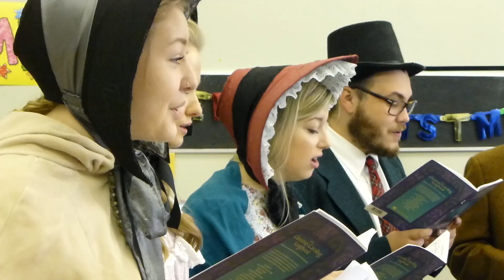Central Memorial High School Choir performs at Emily Follensbee School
The Central Memorial High School Choir performs Christmas carols at Emily Follensbee School.